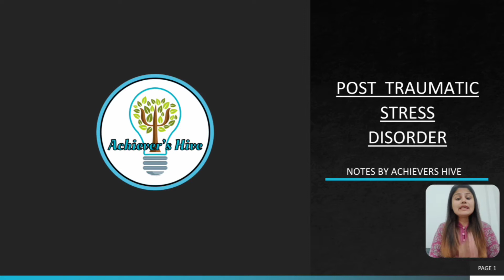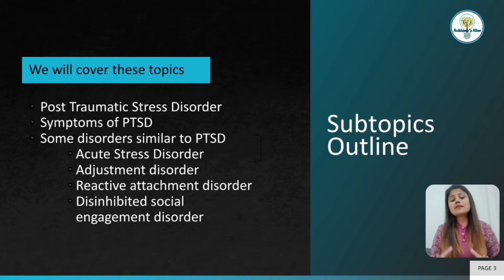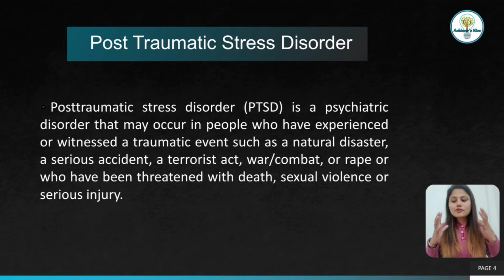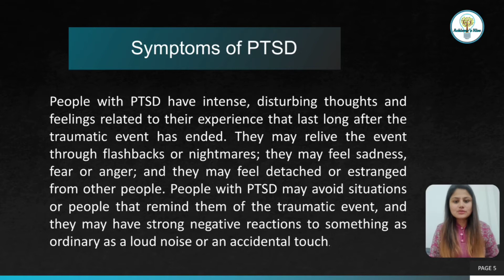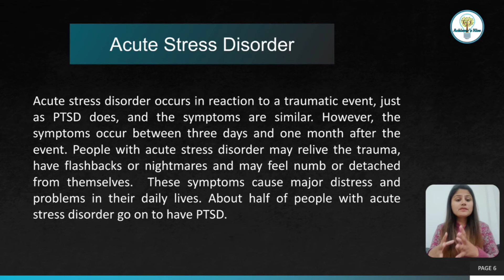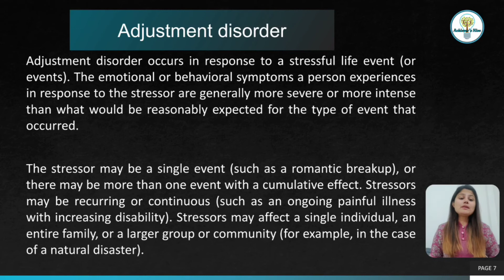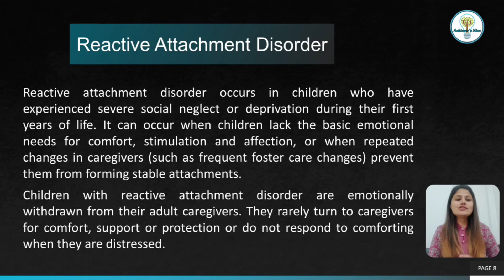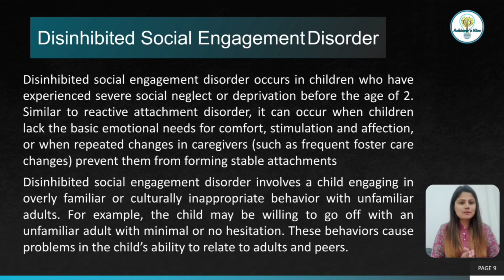Post Traumatic Stress Disorder | Acute Stress Disorder | PTSD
In this video you will get to know about post traumatic stress disorder and some disorder similar to it.

This content can be received as pdf for your exam preparation through our telegram channel.

 Watch all the videos for class 12th chapter 4 sequentially following NCERT syllabus by CBSE

Join us on telegram channel and download the notes

Instagram.com/achievershive

Watch other vidoes on our channel